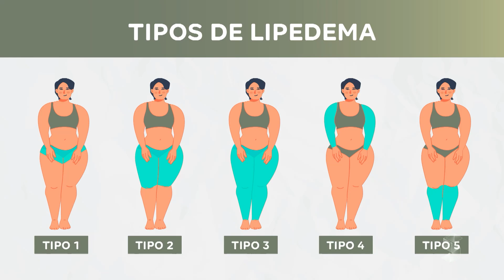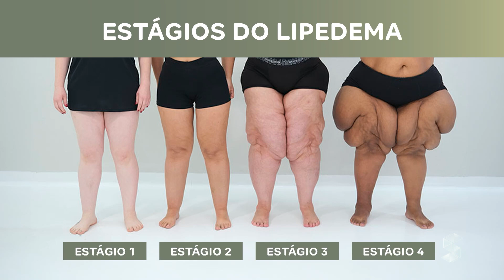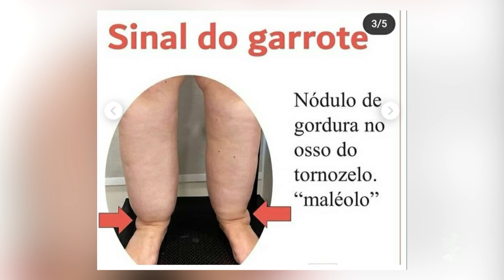Saiba como identificar lipedema e como tratar essa condição